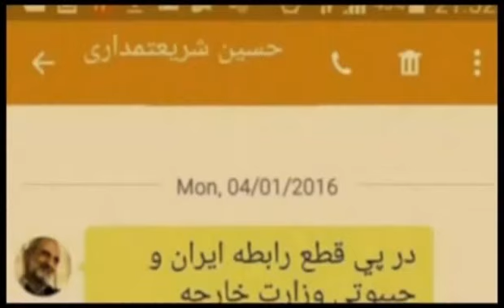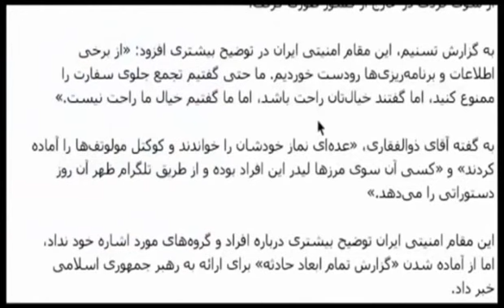ریش‌خند: داستان اشغال سفارت عربستان و تلگرام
سفارت عربستان اشغال شد. روابط برخی از کشورها با ایران تیره و تار یا قطع شد. حالا نقش «تلگرام» در ماجرای اشغال سفارت چی بود؟ علیرضا رضایی از داستان تلگرام و خط‌دهی از آنجا می‌گوید.